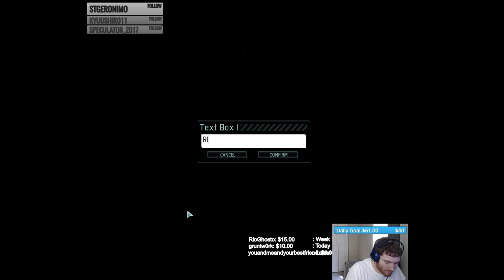Xcom 2: War of the Chosen Legend - 2 - Sabotage Transmitter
Filthy playing Xcom 2: War of the Chosen, on Legend (hardest) difficulty, Blind (with no pre-knowledge). This expansion is awesome, tons of new content, tons of optimization and bug fixes and just an all around good experience. very much enjoying this playthrough!